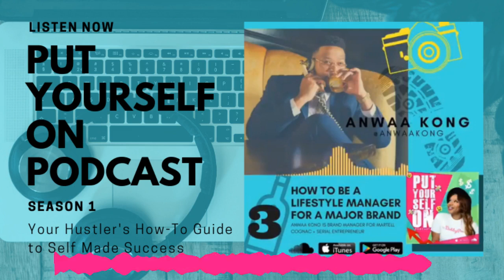How To Get Paid to Promote Your Lifestyle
Lifestyle Manager for Martell Cognac shares how his serial entrepreneurship and enterprising view of society allows him to find ways to expose his peers to culture and inspire them to act on behalf of national brands like Reebok, Deleon, Crown Royal and his own!

Put Yourself On Podcast: The Hustler's How-To Guide to Self Made Success. A weekly show highlighting individuals who have turned their passion into a profession.

LISTEN ONLINE

EQUIPMENT USED

Audio Mixer: amzn.to/2EXhGtt
Microphones: amzn.to/2EWIBFF
Camera: amzn.to/2COgzWX
Headphones: amzn.to/2FDorhl
Macbook Pro: amzn.to/2ovchiZ